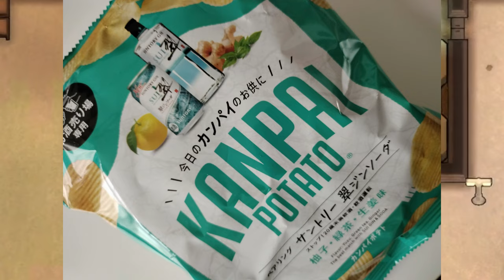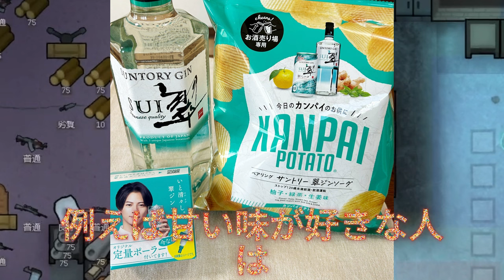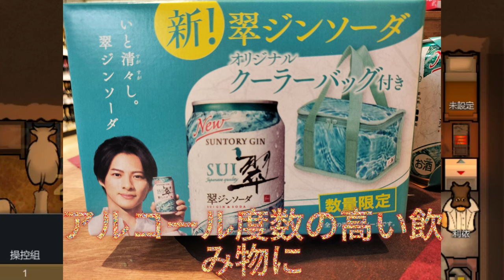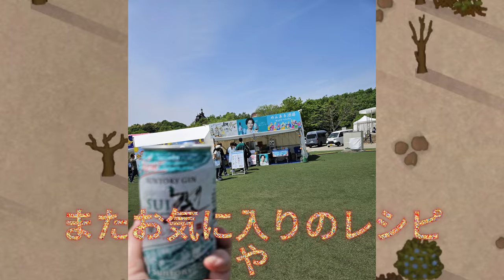G・Wがやってきましたね！心から楽しい休日を過ごされていますか？バーベキューや焼き肉の楽しみに、何をお供にされていますか？もしかしたら、翠ジンソーダがその一つかもしれませんね！